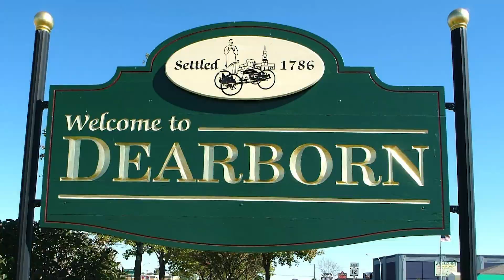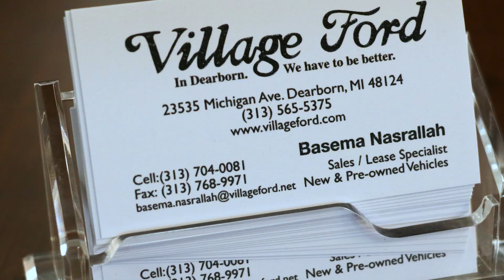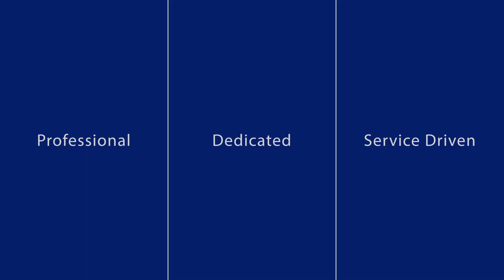Village Ford Spotlight- Basema Nasrallah